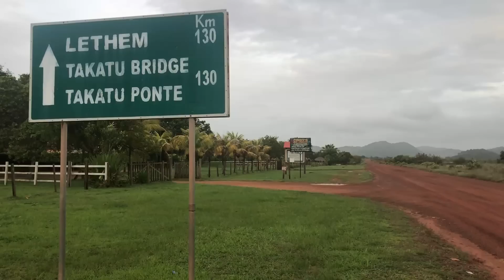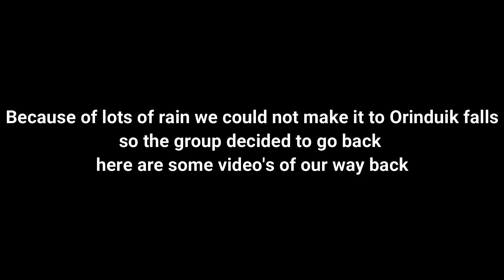North Pakaraima Mountain Safari 2022 - Guyana (Off road ,Villages , Savannah , Waterfalls)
Video by team Suriname